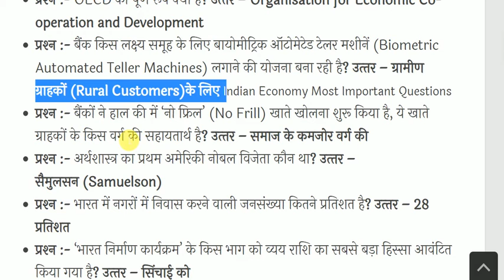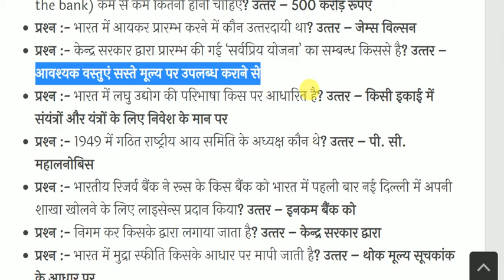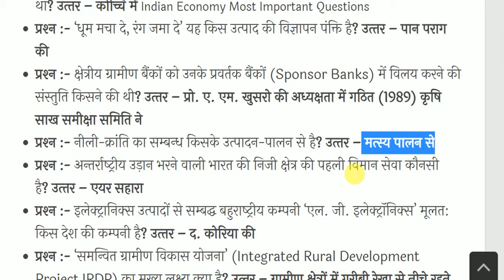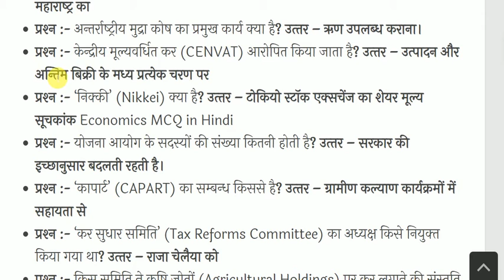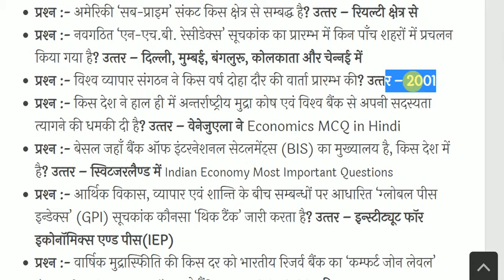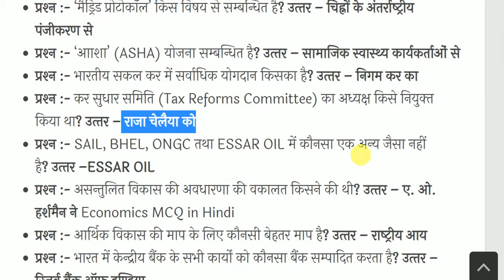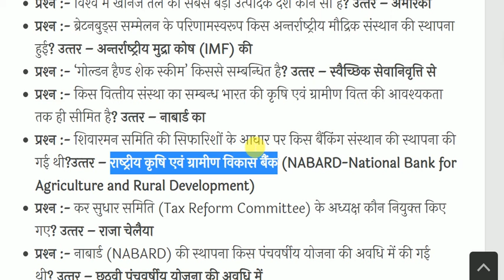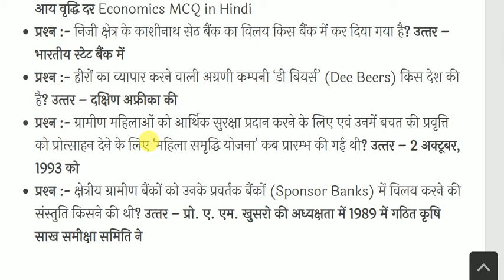भारतीय अर्थव्यवस्था के महत्वपूर्ण प्रश्न | Indian Economics Questions | Economics Gk